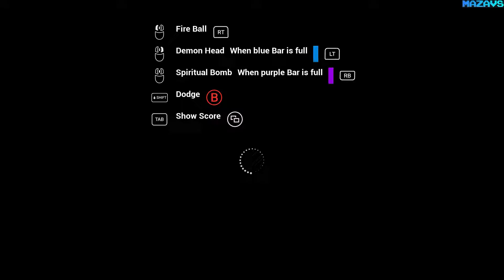Graveyard Spells | GamePlay PC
This game is an action game which combines elements of classic retro-shooter and low poly style.
FAST FPS inspired by 90s games
You play as a vampire who will have to survive waves of enemies, with a cemetery as a backdrop.
Fight by casting spells.

A variety of spells at your disposal
Various enemies, melee, ranged, with their own abilities
The enemies arrive in waves, and in the very last wave there will be a boss
A survival mode to challenge you with infinite spawn
Bonuses to collect on the map
A cemetery atmosphere
Fluid Movement
Controller supported once in game

Graveyard Spells an experience from beyond the grave

32Gb Crucial DDR4-3000 (BL2K16G30C15U4B)
MSI GeForce RTX 3070 GAMING Z TRIO
27"AOC e2795Vh